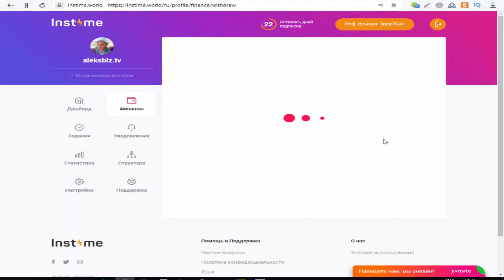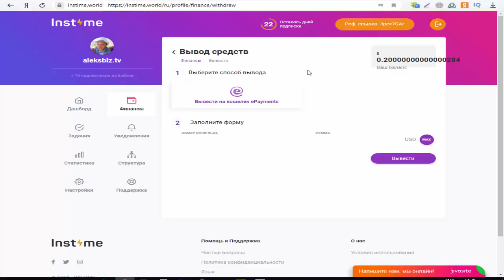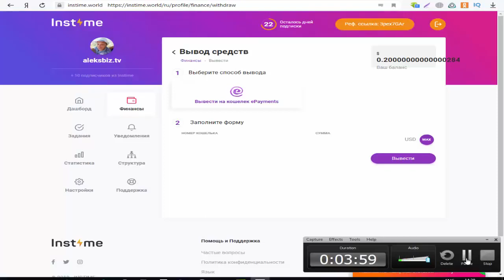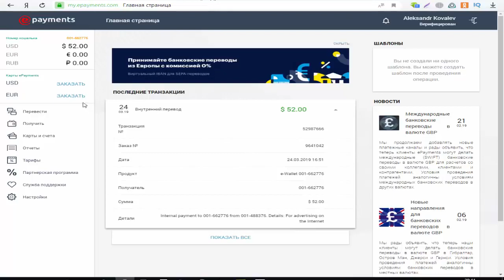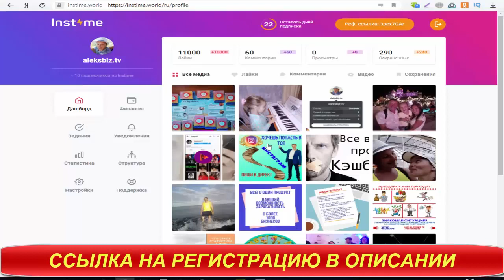Вывод денег из INSTIME Платит ли сервис?